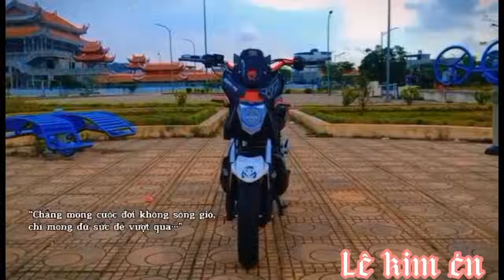TIk Tok Xe Độ || Tổng hợp những chiếc xe điện độ đẹp trên Tik Tok [ KiM YẾN OFFICIAL ]p286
Kim Yến official Video Tổng Hợp Những Chiếc Xe Điện Xmem, 133...Độ Đẹp Trên Tik Tok

📌Kênh Tổng Hợp  những chiếc xe điện độ  trên tik tok , dành cho ae thích ngắm xe điện độ ,  tham khảo kênh của minh nha! đặc biệt đối vs các anh chị em nào Đam Mê.
Video của mình làm ra để cho tất cả cá anh chị em Đam Mê Xe Độ trên tất cả nước và cả nước ngoài được giao lưu và tham khảo
Hãy cùng nhau chia sẻ Đam Mê của mình với tất cả mọi người nha!
Video của mình là tổng hợp một cách ngẫu nhiên nếu có vấn đề về bản quyền thì mong chủ bản quyền thông cảm.Chúng tôi sẽ xóa video ngay
Thấy video clip hay hữu ích thì các bạn cho mình xin một đăng ký kênh, like chia sẻ với mọi người đăng ký kênh ủng hộ mình nha và để theo dõi bình luận đóng góp ý kiến để kênh ngày càng hoàn thiện hơn, ngày càng phát triển hơn nhé, minh hứa sẽ ra video hàng ngày để phục vụ các bạn xem...!
Cảm ơn tất cả các anh chị em và các bạn luôn ủng hộ và theo dõi mình và đã đọc mô tả này của mình.
👉 Kênh của KiM YẾN OFFICIAL
📌Tik Tok xe độ, Tik Tok xe điện độ

📢 Cảm ơn tất cả các bạn và anh chị em đã xem video của minh ❤️🥰